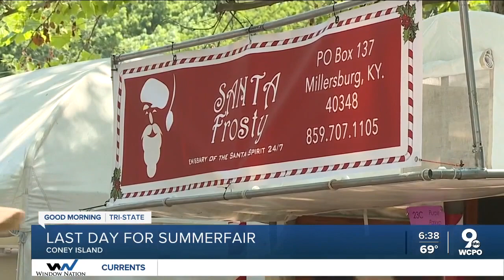David Maynard, Summerfair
Meet David Maynard, a photographer at Summerfair 2023 at Coney Island.